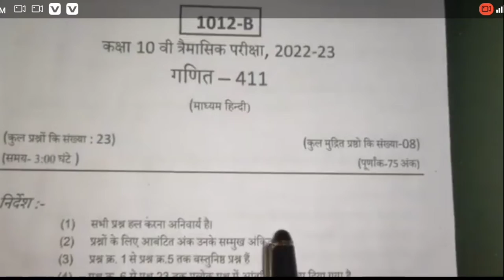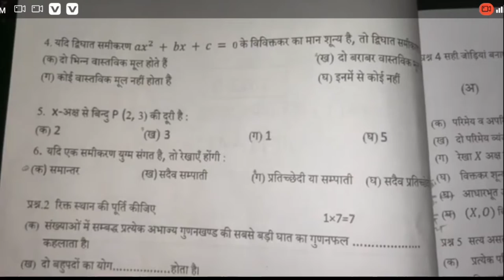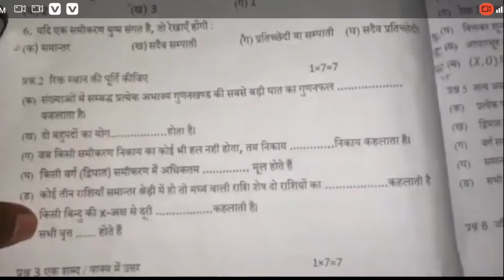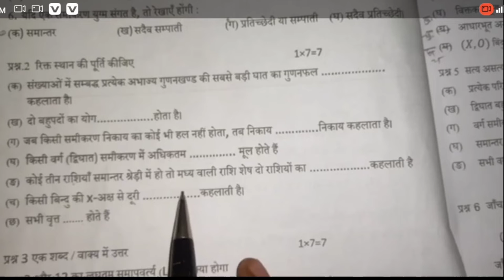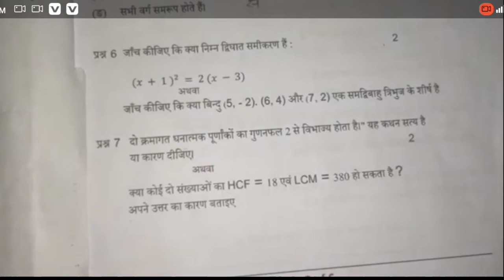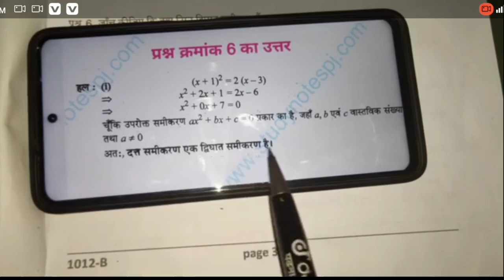गणित का पेपर कक्षा दसवीं का 2022 trimaasik paper